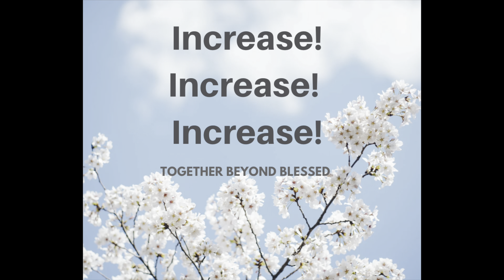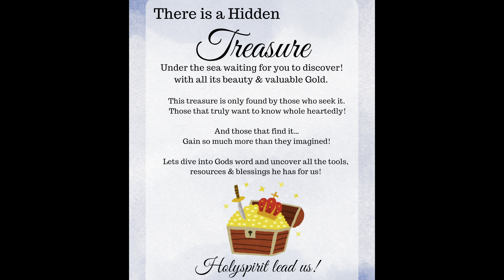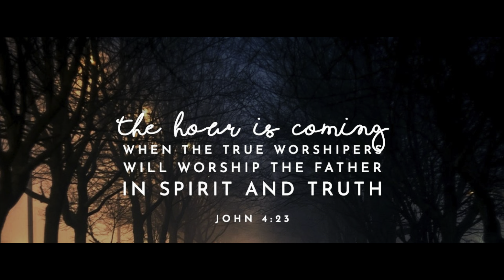BLESSED coming in & BLESSED going out‼️ PROPHETIC Word of Encouragement 4 YOU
Deut 28: Speaks about the Blessings of God for obedience, in this season the Lord is pouring out those Blessings!

God has a word for you! Let’s dive in!

Mike & I will be takimg a Sabbatical break ti focus on what has instire for us next.

See you in a few weeks!
Love Mike & Lisa!
Oasis Ministries & Together Beyond Blessed